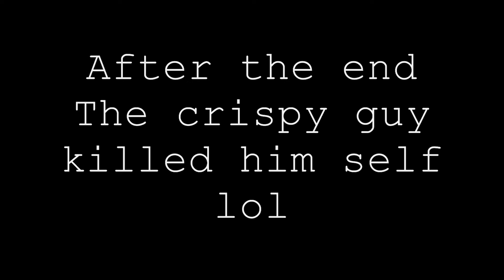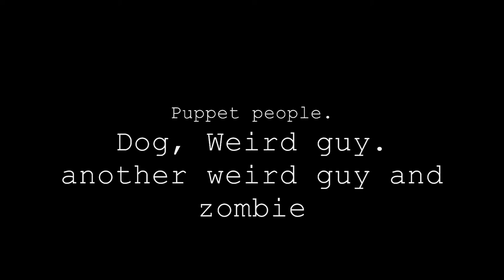Ragdoll Dancing to Music (LOL)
This is me and my Friend Headless(Toxic) playing with a ragdoll and playing some random music on our server! the credits of it saying Deleted scenes from ??? was just a random thing i put in there since we wanted to make a movie about a bunch of random and funny stuff XD